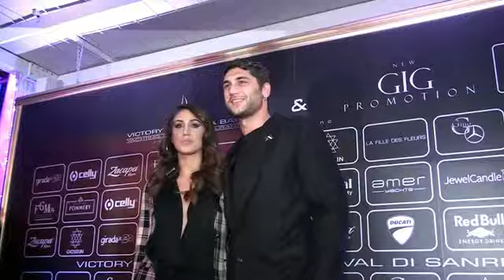I fratelli Rodriguez a Sanremo Salotto del Vip con Capano Stefano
Gosspi News Italia ai microfoni di Capano Stefano del Salotto del Vip